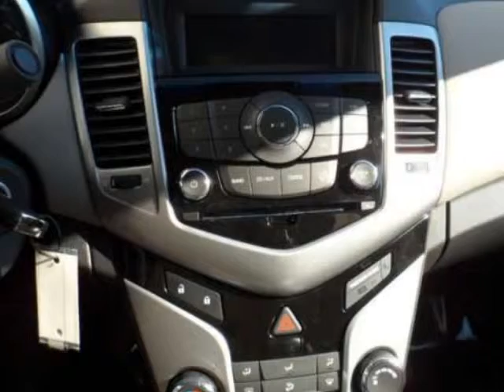2012 CHEVROLET Cruze 4dr Sdn ECO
2012 CHEVROLET Cruze 4 Door Sedan ECO